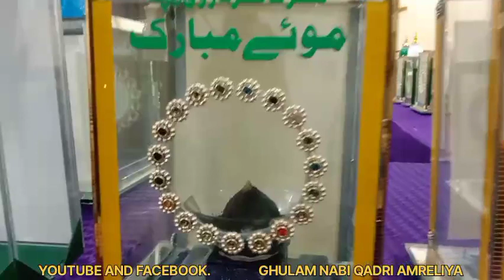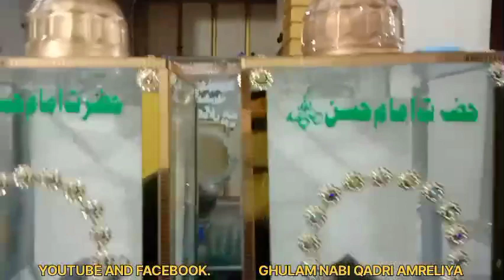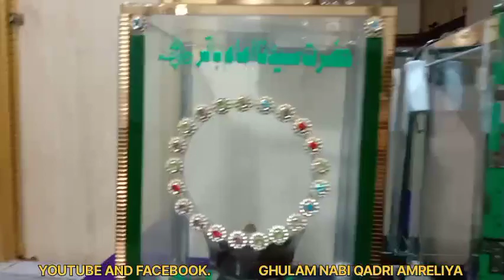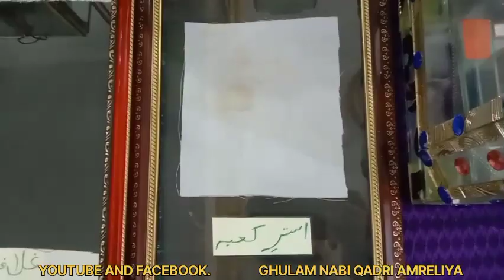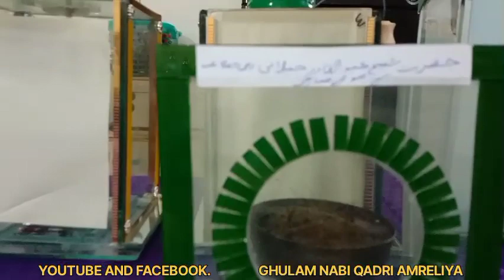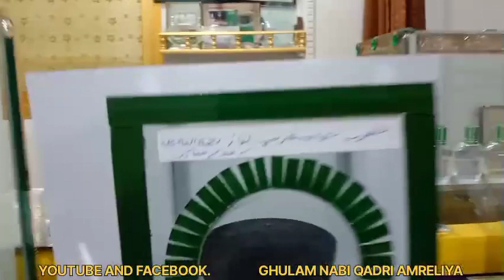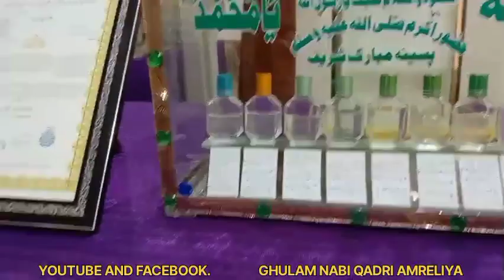موئے مبارک اور تبرکات کی زیارت میرےگھر میں 29.09.2023 شب عید میلاد النبی صلی اللّٰہ علیہ وسلم